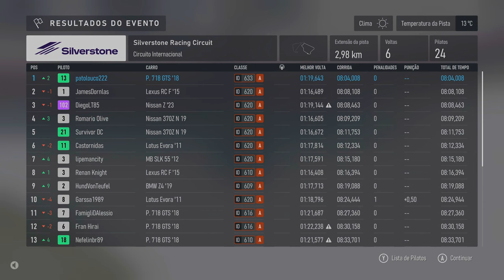Forza Motorsport Visual Mode/4K/HDR/DXR/FreeSync Premium Pro/60FPS✔ No HUD - S3 On Xbox Series X